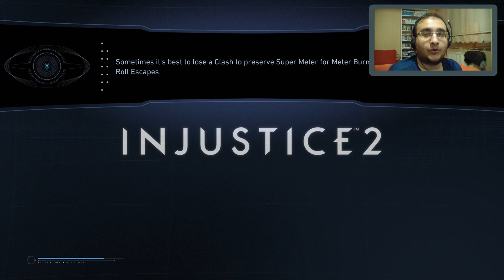İlk İzlenim: INJUSTICE 2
ÇEKİÇ